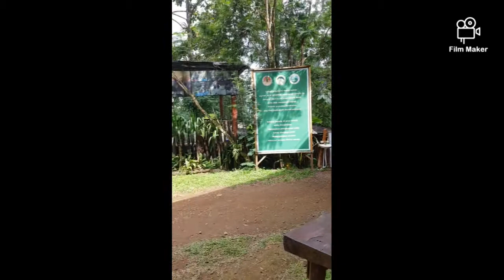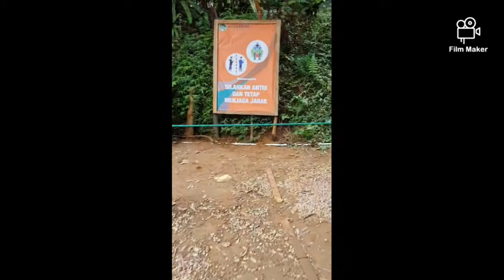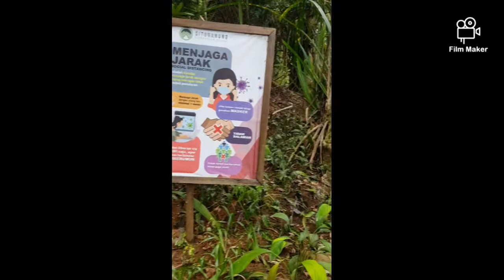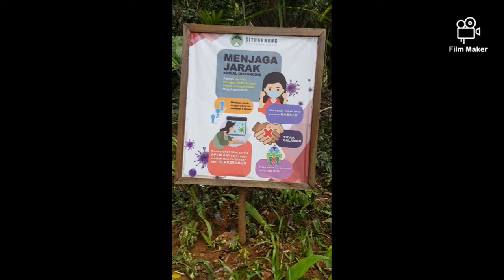Suspension Bridge Sukabumi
Track: Twenty_Three byTAURTOLLO!